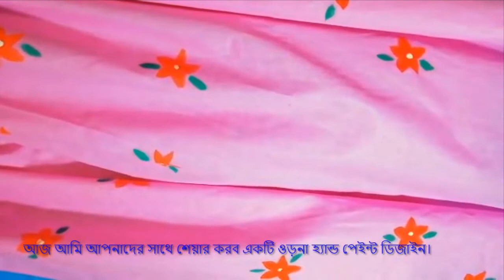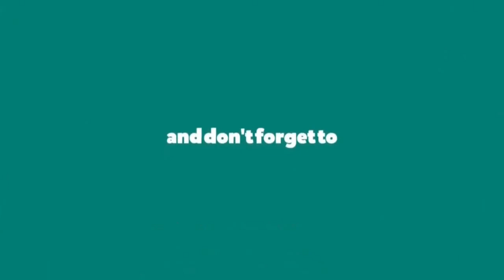Dupatta Hand Painting/ Dupatta Hand Painting Tutorial / Fabric Painting/ Grevillea Fashion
Dupatta Hand Painting, Dupatta Hand Painting Tutorial is very important for beginners.
Grevillea Fashion
# Hand Painted Dupatta Tutorial # Dupatta Hand Painting Tutorial

💢অনেকে হয়ত ভাবেন হ্যান্ড পেইন্টেড ড্রেস এর রং উঠে যায়।
না হ্যান্ড পেইন্টেড ড্রেস এর রং উঠেনা। কিন্তু একটু যত্ন নিতে হয় তাহলে বেশিদিন টেকশই হয়।
💢হ্যান্ড পেইন্টেড ড্রেস এর যত্ন:-
👉কাপড় ঘষে ঘষে ধুয়া যাবেনা।
👉কাপড়ের উল্টো পাশে আয়রন করতে হবে।
👉কাপড় কিছুক্ষন ডিটারজেন্ট দিয়ে ভিজিয়ে রেখে ভাল পানি দিয়ে ধুয়ে ফেলুন।
👉কাপড় ধোয়ার পর না চিপে কিছুক্ষন ঝুলিয়ে রাখুন তারপর পানি ঝরে গেলে ছড়িয়ে দিন।
এইত অল্প কিছু নিয়ম মানলেই
অনেকদিন কাপড় টেকশই হবে।🌺
খোদাহাফেজ